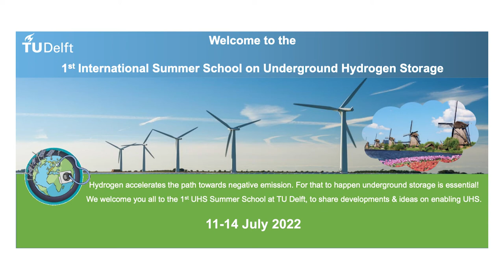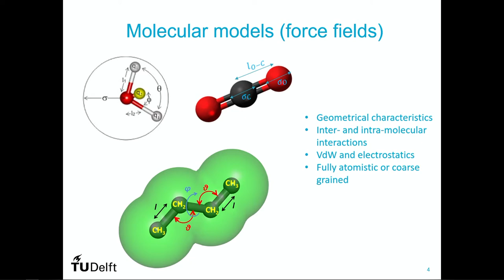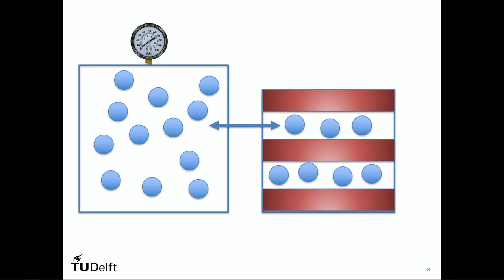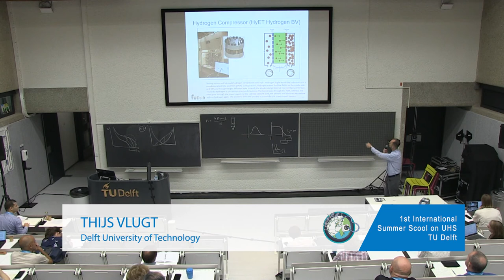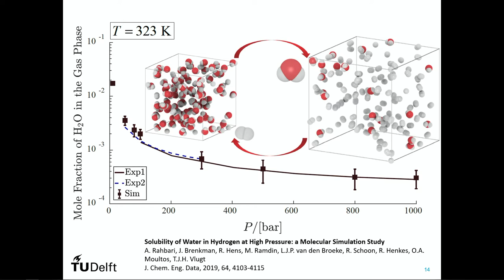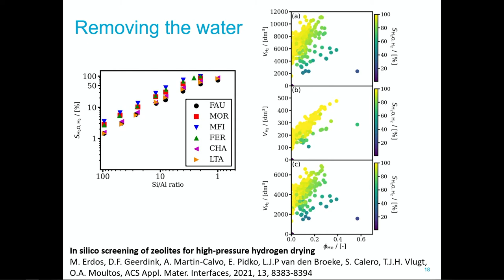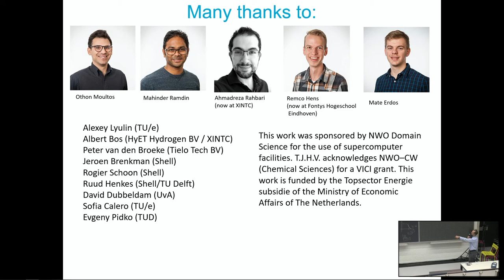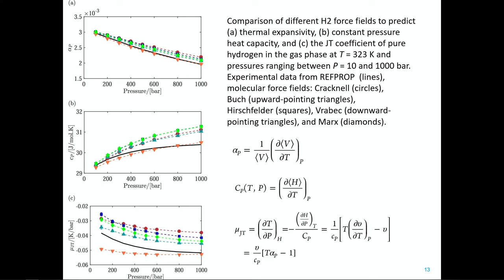Thijs Vlugt (TU Delft), Thermodynamics of Hydrogen, 1st International Summer School on UHS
1st International Summer School on Underground Hydrogen Storage
11 - 15 July 2022, TU Delft, The Netherlands
Professor Thijs Vlugt gave a lecture on the fundamentals of thermodynamics of hydrogen